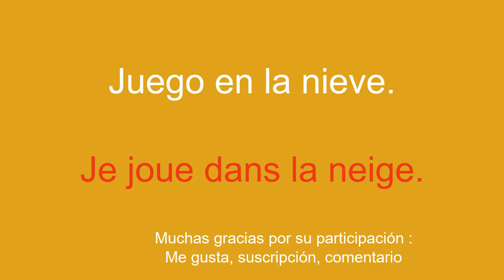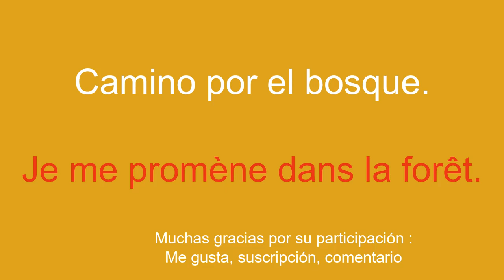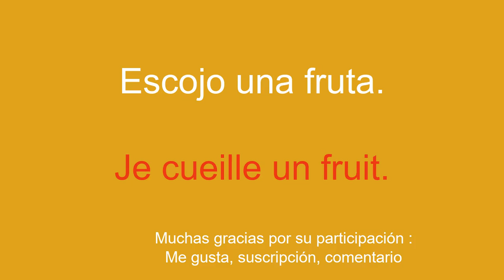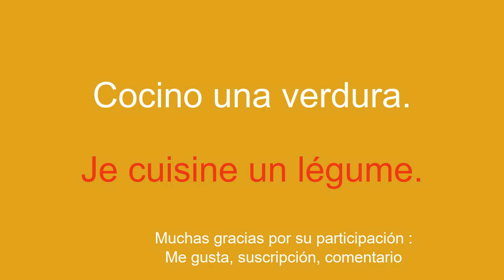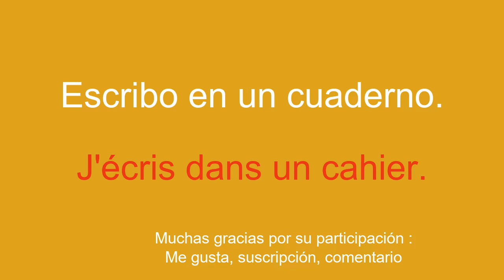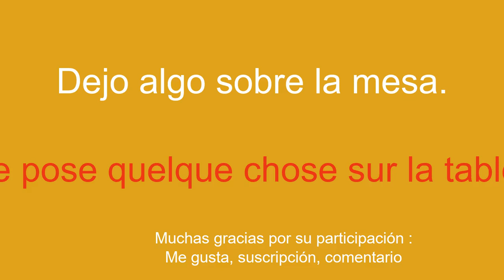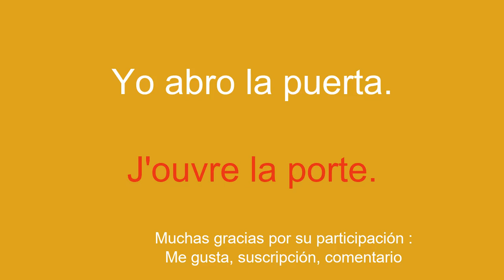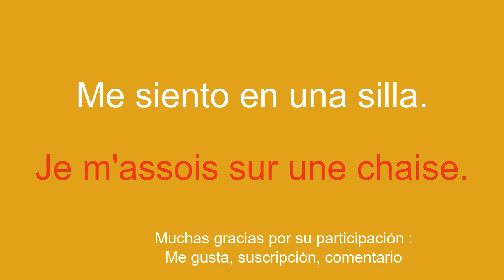Aprende vocabulario francés sin complicaciones